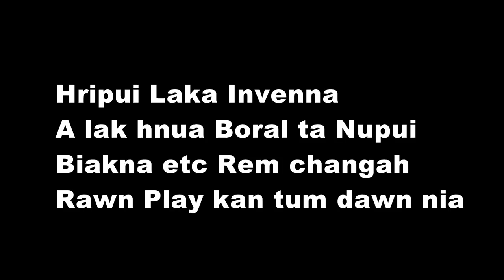Dindini harsatna tawh hi ava runthlak em!